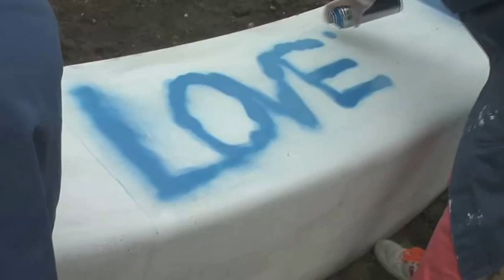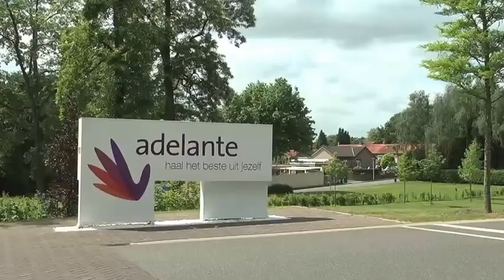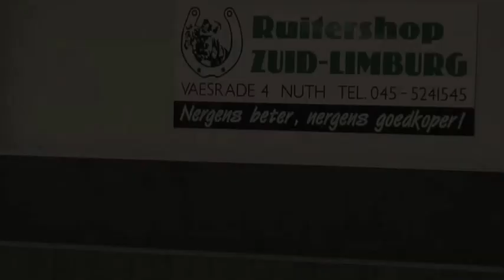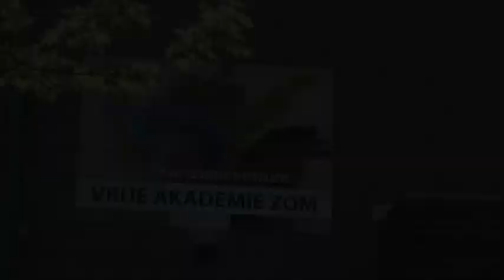week 23 geen school week